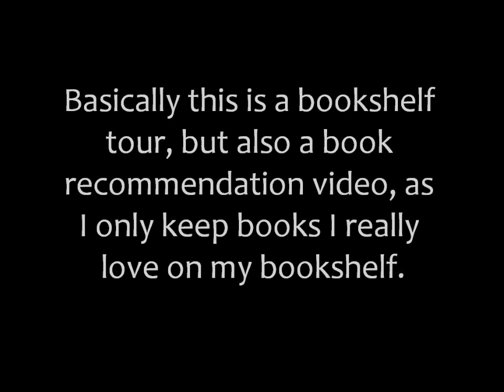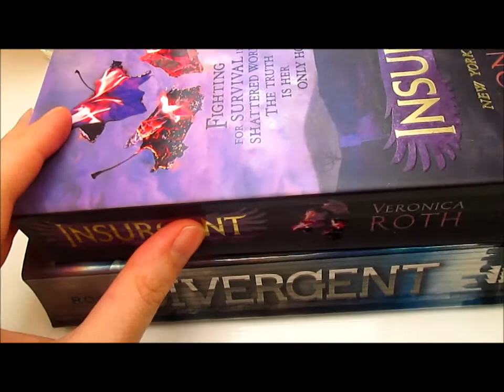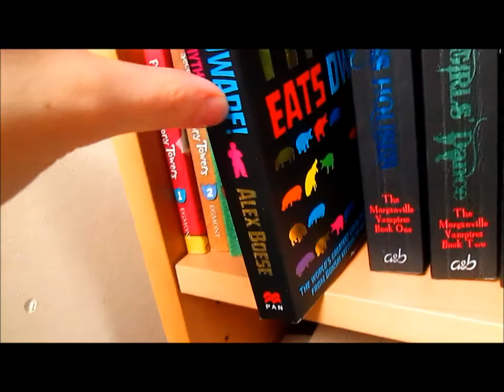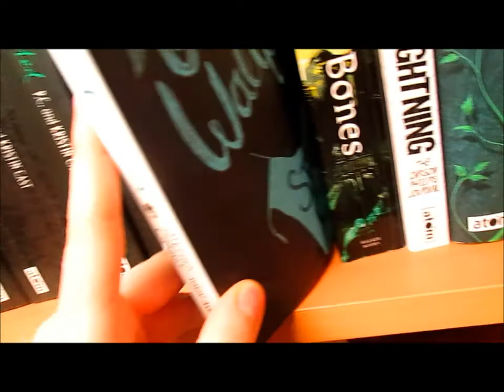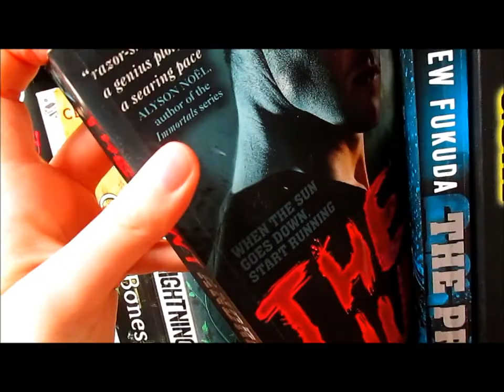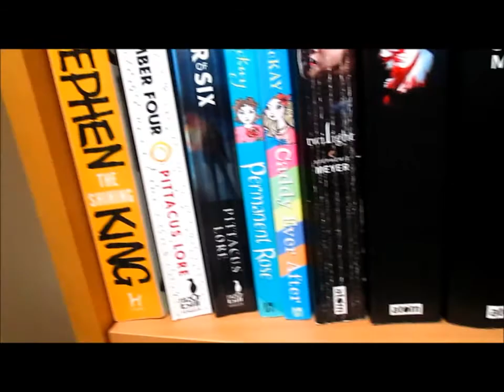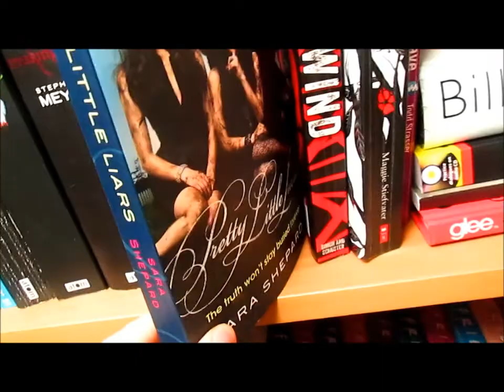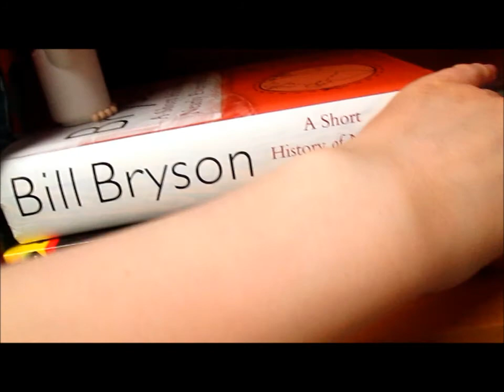Bookshelf Tour/Book Recommendations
Hi there!

Links-
goodreads-alicecharlotte
personalitycafe-alicecharlotte
weheartit-dapperglitter